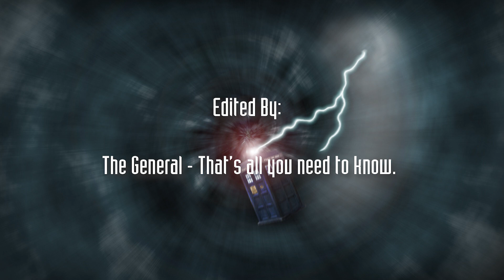The Foods of Who, Part 1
Like most shows, there are lots of references to food in Doctor Who. Americans don't always get the references. We decided to do something about that.

Ever wonder what Fish Fingers and Custard tastes like? Or maybe Jelly Babies? And just what the hell is Yorkshire Pudding anyway?? Well, we tried 'em all (and then some), so you don't have to. You're welcome.

To all the Brits out there: We're aware that we probably mucked a few of these up (like the porridge), so feel free to defend your favorite treats. Also, we'd love some suggestions for more classically UK foods you think we should try.

Eris can also be found on her blog: She-Geeks.blogspot.com

Brian can also be found with his brothers on their channel: YouTube.com/SuperGuilloryBros

The General cannot be found; she finds you.